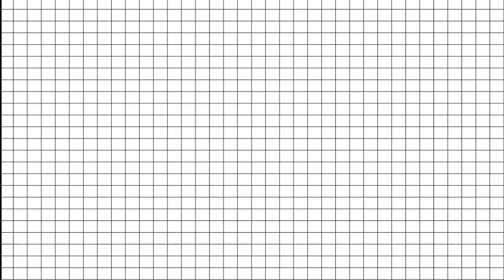Мой новый Готический крампет | CRUMPET SKIT | Toca Lofe World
There is no crumpet in the game, it was created using a photo editor.

ВИДЕО СОЗДАНОЕ ДЛЯ РАЗВЛЕКАТЕЛЬНЫХ ЦЕЛЕЙ
ЭТО ПАРОДИЯ.
КРАМПЕТА В ИГРЕ НЕТ